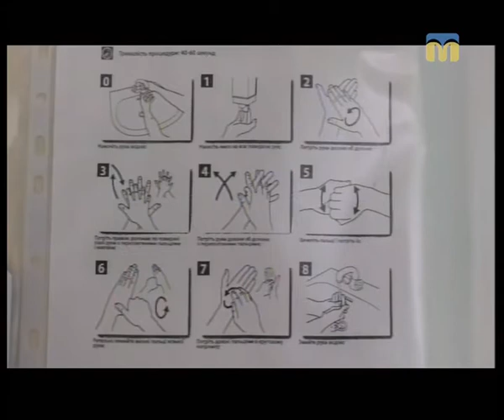Тема дня - Миколаїв: Санітарно-гігієнічний контроль в медичних закладах Миколаївщини